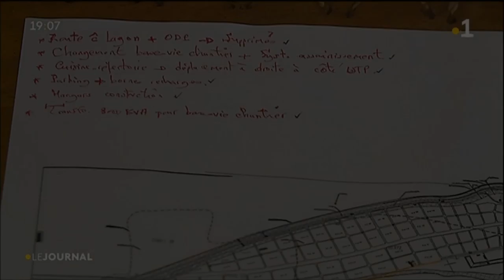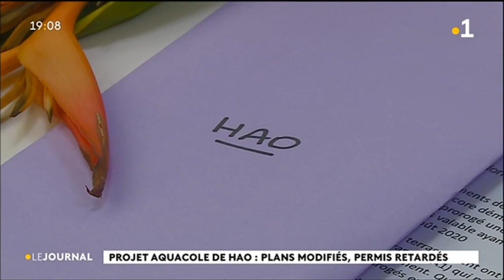Aquaculture de Hao le début des travaux reporté